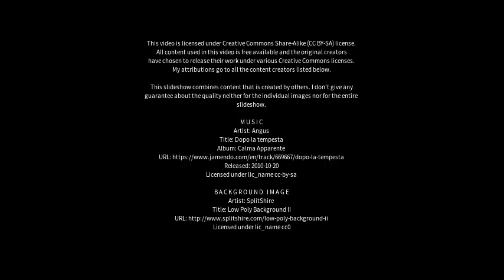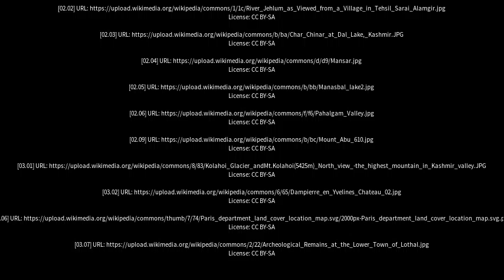Best places to visit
Best places to visit - Mansar (India) Best places to visit - Slideshows from all over the world - City trips, nature pictures, etc.